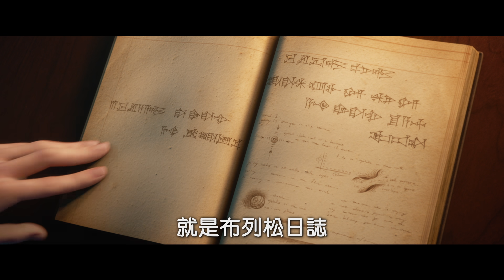「魯邦三世 THE FIRST 」中文電影預告 2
2020年 1月 10日 (五) 上映!